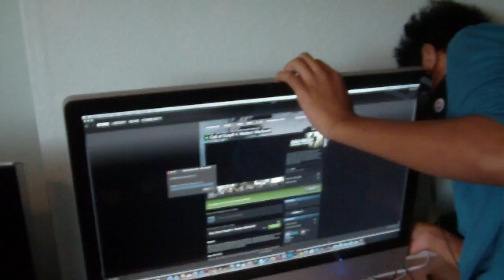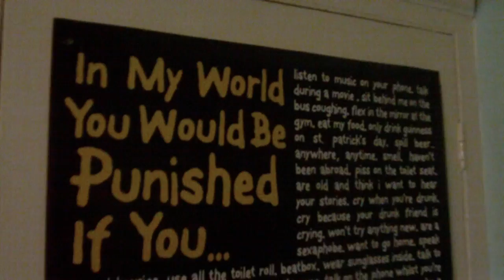Setup Video - Improved